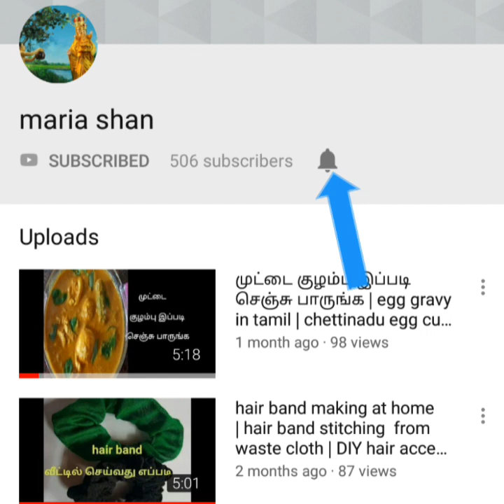Terraceல் அல்லி வளர்ப்பது எப்படி/ grow lilly in terrace in Tamil/ red lilly/ yellow lilly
In this video explained grow lilly in terrace